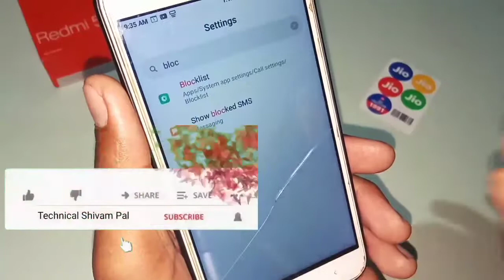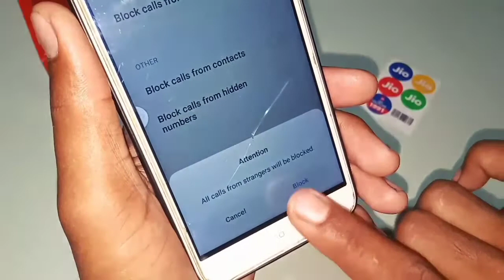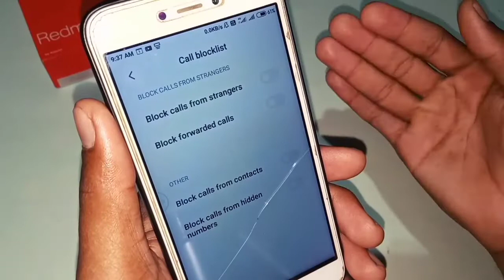Android phone main block calls from strangers setting kaise use karte hai || technical shivam pal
दोस्तों is video ke andar aapko bataya Gaya ki Android phone mein block calls from strangers setting se kya hota hai is setting ko kaise use Kiya Jata Hai is setting ko on karne se kya hota hai aur is setting ko off rakhne Se Kya Hota Hai video pura dekh Lijiye aap ko pata chal jaega.